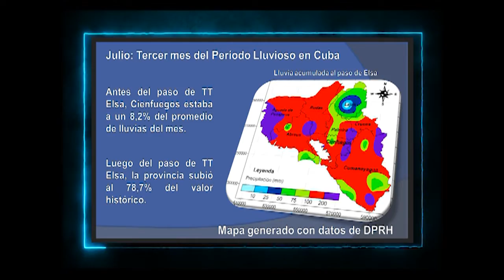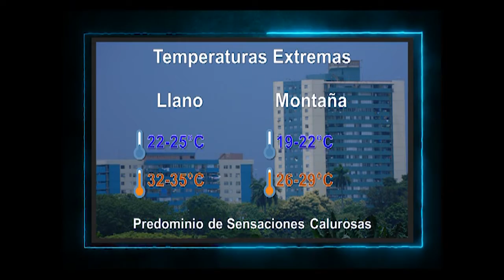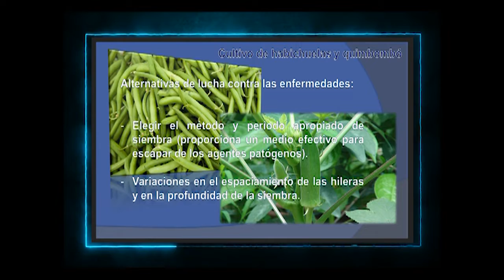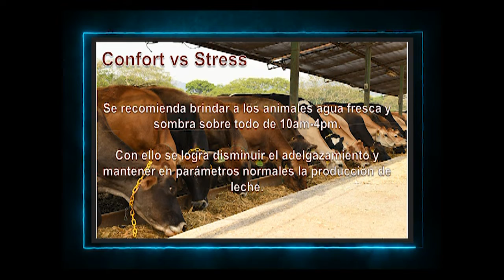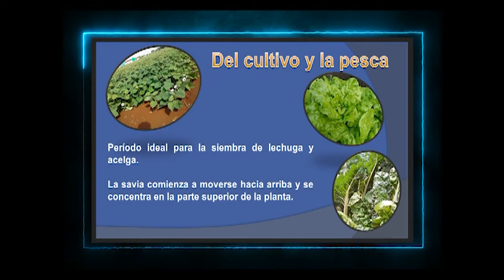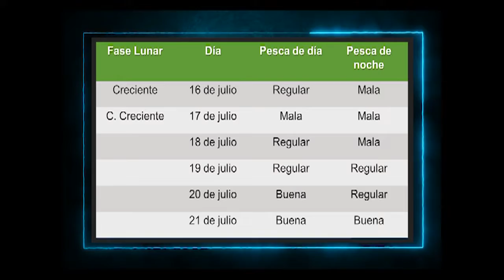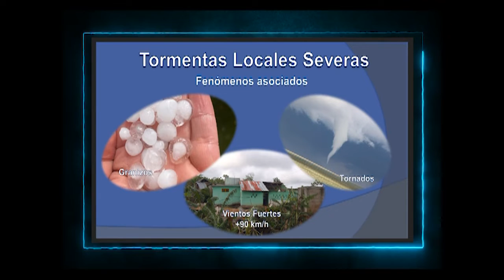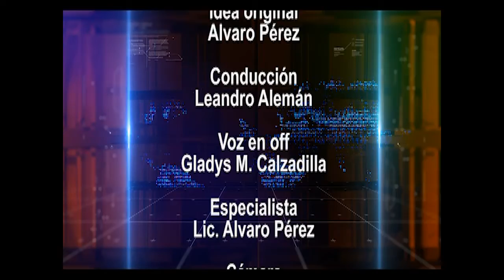TSF El tiempo a favor de los cienfuegueros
Segunda propuesta del programa que pone el tiempo a favor de los cienfuegueros al comentar sobre meteorología más allá del pronóstico diario.